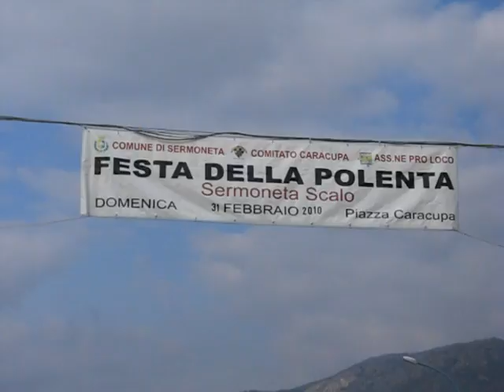SERMONETA SCALO (LT) FESTA DELLA POLENTA IL 31 FEBBRAIO 2010? !!!!!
Il 31 Febbraio? ! E la Polenta quando se la magnamo?